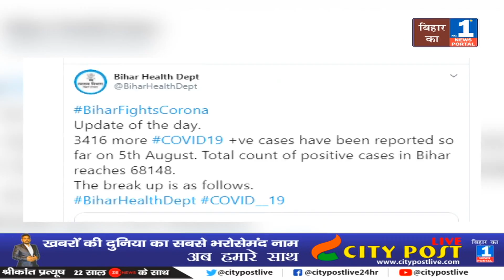पटना में संक्रमण का भीषण विस्फोट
The eruption of Corona continues in Bihar. Today 3416 new patients have been found, after which the figure of corona patients in Bihar has crossed 68 thousand. The total number of corona patients in Bihar now stands at 68148. A severe explosion of corona has surfaced in many districts including Patna. Today, 603 new corona patients have been found in Patna.